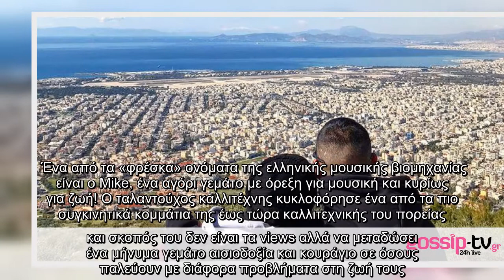Το συγκινητικό μήνυμα του διάσημου τραγουδιστή μετά το σοβαρό πρόβλημα υγείας που αντιμετώπισε (vid)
Ένα από τα «φρέσκα» ονόματα της ελληνικής μουσικής βιομηχανίας είναι ο Mike, ένα αγόρι γεμάτο με όρεξη για μουσική και κυρίως για ζωή! Ο ταλαντούχος καλλιτέχνης κυκλοφόρησε ένα από τα πιο συγκινητικά κομμάτια της έως τώρα καλλιτεχνικής του πορείας και σκοπός του δεν είναι τα views αλλά να μεταδώσει ένα μήνυμα γεμάτο αισιοδοξία και κουράγιο σε όσους παλεύουν με διάφορα προβλήματα στη ζωή τους.  VIRAL ΕΙΔΗΣΗ: Survivor: Θα πάθεις πλάκα! Δες με πόσα χρήματα έφυγε η Ελευθερία Ελευθερίου από το ριάλιτι!   Διαβάστε περισσότερα στο Teen.Queen.gr   ...